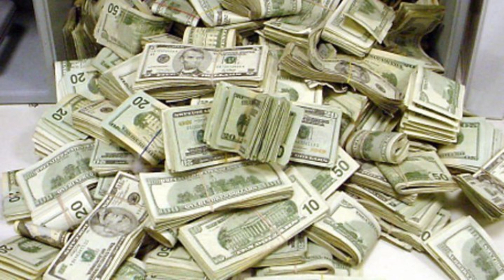New Hits "money"